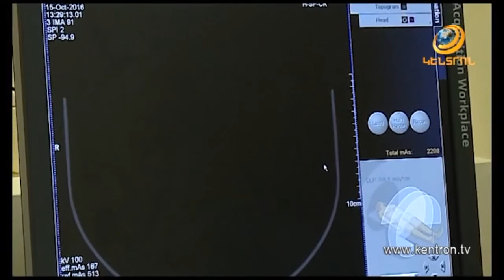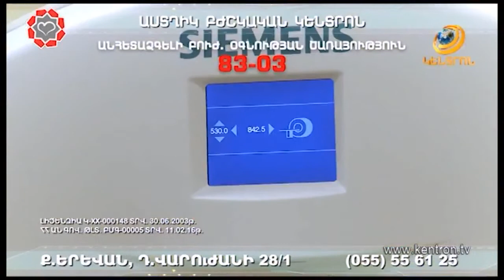"Աերոֆլեքս" բժշկական կենտրոն. "Առողջություն և Գեղեցկություն" հաղորդաշար 01 11 2016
👉 "Առողջության և գեղեցկության" հաղորդաշարը նվիրվում է լյամբլիայի հիմնախնդրին, որը բավական վտանգավոր միաբջիջ է համարվում մարդու օրգանիզմում: 〰️〰️〰️
👉 Մեր օրգանիզմում բազմաթիվ միկրոտարրեր են բնակվում: Միայն մեր աղիքներում բնակվում է ավելի քան 400 տեսակի ճիճուներ: 〰️〰️〰️
👉 Մեր օրգանիզմում, ըստ այդմ, բնակվում են ոչ միայն լավ, այլ նաև վատ միկրոտարրեր, որոնց որակական և քանակական խաթարումն էլ հանգեցնում է դիզբակտերիոզների առաջացմանը: 👉 Այս ամենի մասին բավական մեծ մասնագիտական գիտելիքների պաշարով է հանդես գալիս "Աերոֆլեքս" բժշկական կենտրոնի հիմնադիր-տնօրեն Արմինե Գրիգորյանը: